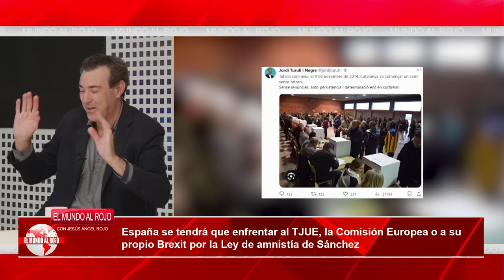💥España se tendrá que enfrentar al TJUE o a su propio Brexit por la Ley de amnistía de Sánchez💥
El Tribunal de Justicia de la UE (TJUE), la Comisión Europea o incluso el propio Brexit serán retos para España debido a la Ley de amnistía del 1-O pactada por Pedro Sánchez con los insurgentes catalanes como condición para su investidura.

Este jueves se firmó el acuerdo entre el PSOE y Junts para investir a Sánchez, a cambio de los 7 votos del partido liderado por el expresidente catalán fugado, Carles Puigdemont. Además, los socialistas se comprometen a permitir que "Junts proponga la celebración de un referéndum de autodeterminación" y a respaldar "la amplia implementación del Estatut de 2006 así como el amplio despliegue". Por otro lado, en los próximos días se dará a conocer el texto de la Ley de Amnistía.